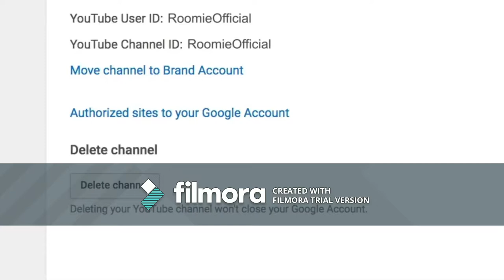Black Gryph0n vs. Roomie: Who Would Win